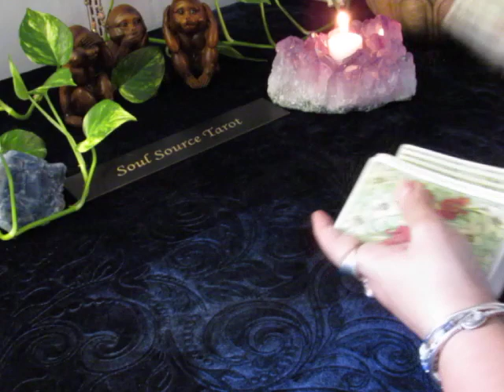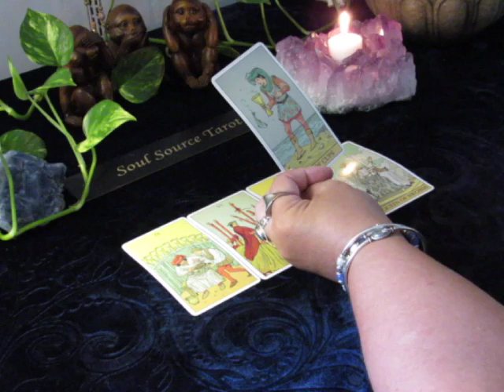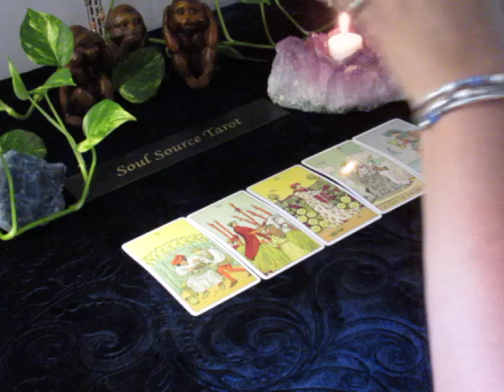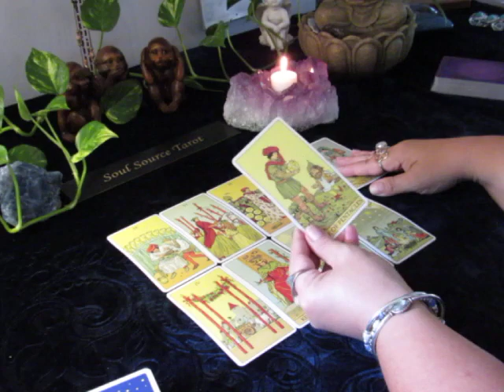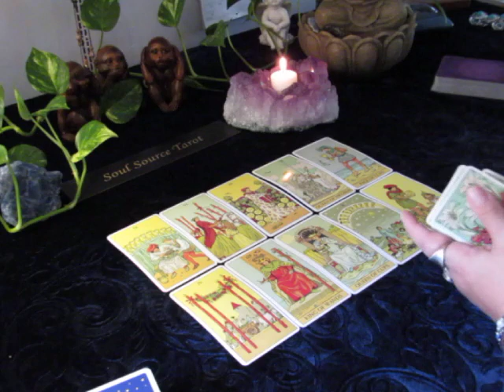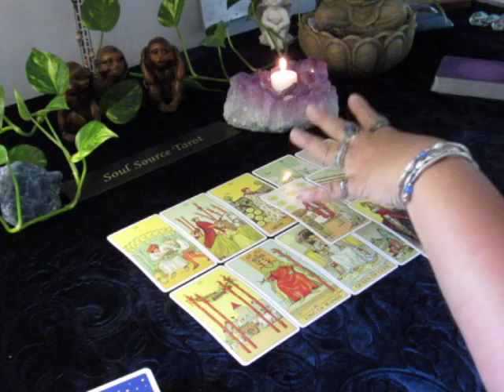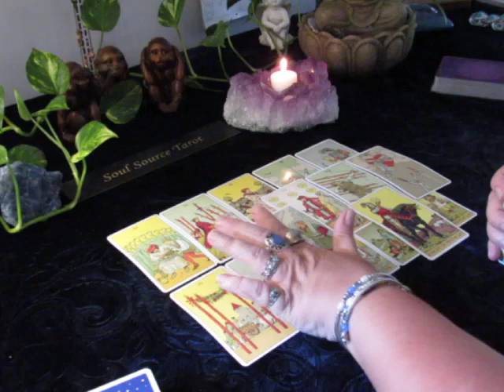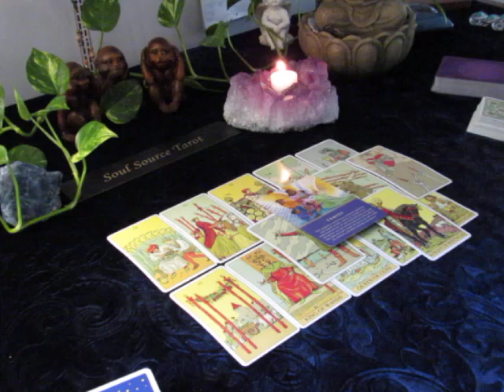~The Daily Vibe~A Generous Offer~September 18/19 Daily Tarot Reading